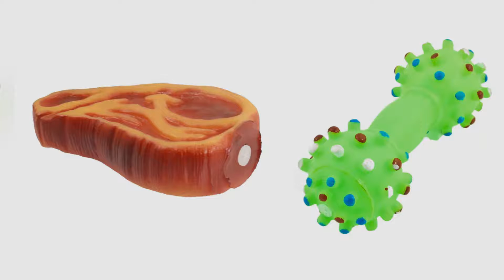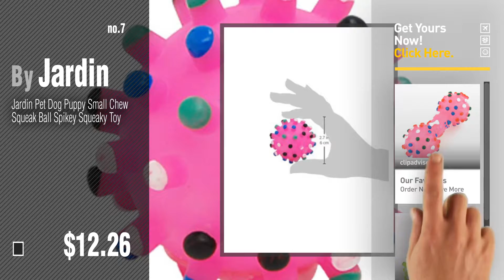Dogs Toys By Uxcell // Pets Lovers Most Popular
+ New! 2019 Black Friday / Cyber Monday Dogs Squeak Toys Deals and Updates.

Black Friday / Cyber Monday Uxcell Rubber Vinyl Paw Print Textured Bone Design Squeaky Pet Toy, Hot Pink by uxcell

Black Friday / Cyber Monday Uxcell Vinyl Rubber Pet Bone Design Squeaky Chew Toy, Green/Yellow by uxcell

Black Friday / Cyber Monday Uxcell Beefsteak Steak Shape Dog Squeaky Chew Toy, Red/Pale Yellow by uxcell

Black Friday / Cyber Monday Uxcell Bone Shaped Pet Chew Dumbbell Squeaky Squeak Toy, Green by uxcell

Black Friday / Cyber Monday Uxcell Artificial Paw Print Ball Design Pet Squeaky Chew Toy, Yellow by uxcell

Black Friday / Cyber Monday Uxcell Dotted Pacifier Shape Rubber Small Bell Pet Chew Molar Toy, Green by uxcell

Black Friday / Cyber Monday Jardin Pet Dog Puppy Small Chew Squeak Ball Spikey Squeaky Toy by Jardin